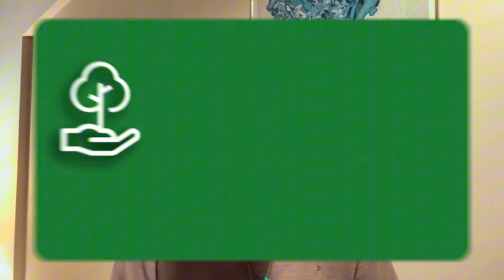Lectio Divina - 01/09/2024 - Rodrigo Ferreira